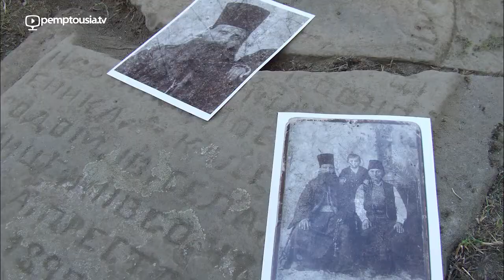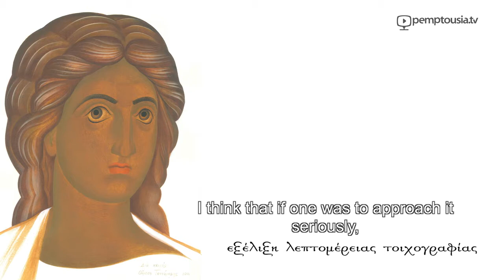Ouresis Todorovich (Interview at Pemptousia: Part One)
An artist, byzantinist and a theorist of art, Dr Ouresis Todorovich (Uros T. Todorovic) speaks to Pemptousia about his first steps in the world of art, about his family’s artistic roots, about his love of byzantine cultural heritage and of Greek civilisation in general.